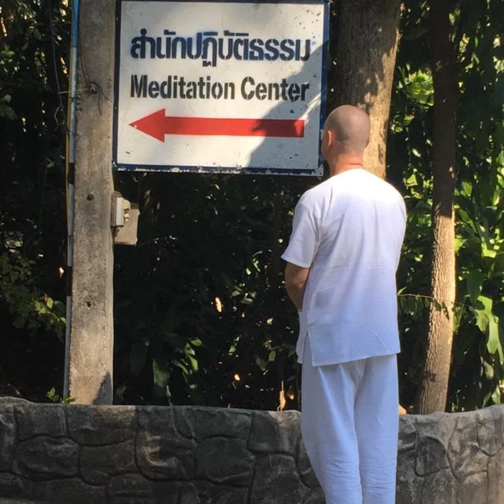Ep. 403 - (Group Learning Program) - Guided Loving-kindness Meditation and Student Questions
(Group Learning Program) - Guided Loving-kindness Meditation and Student Questions

Loving-kindness Meditation was the second most primary form of meditation employed by The Buddha to attain Enlightenment. There are many aspects of The Path to Enlightenment that one would need to learn and practice with guidance from a Teacher, however, Loving-kindness Meditation should be among the top priorities for any Practitioner aspiring to attain Enlightenment.

The goal of Loving-kindness Meditation is to eliminate anger, hatred, ill will, resentment, negative self talk, and other discontent feelings associated with the unEnlightened mind.

In this Podcast, David will guide you in a Loving-kindness Meditation session and will accept questions from Students to help you develop your meditation practice and progress forward on The Path to Enlightenment.